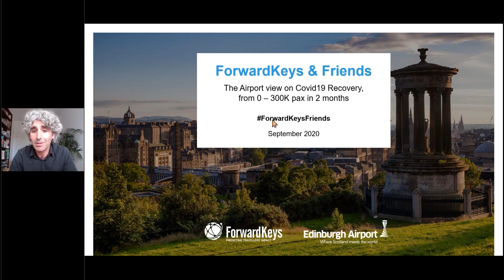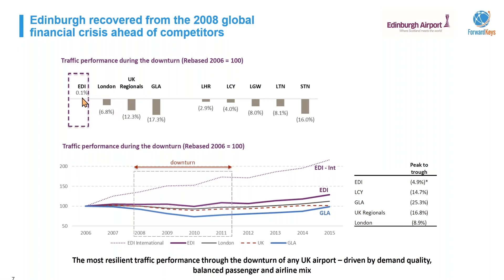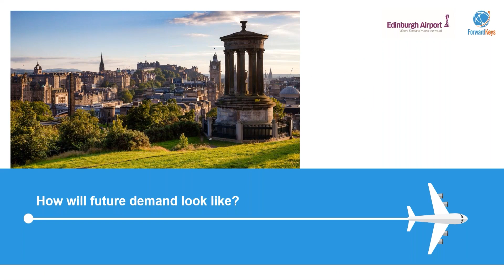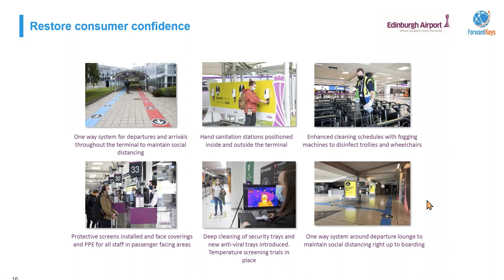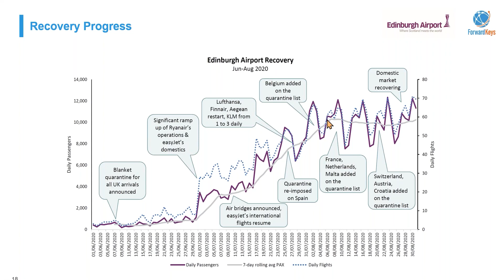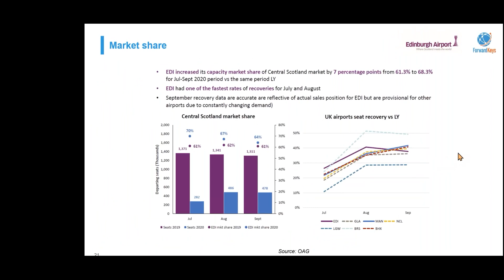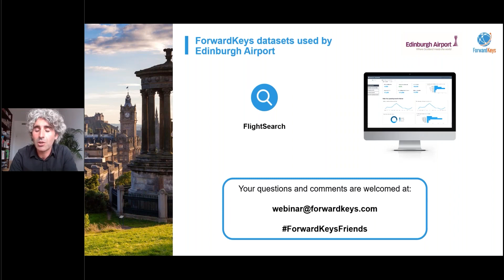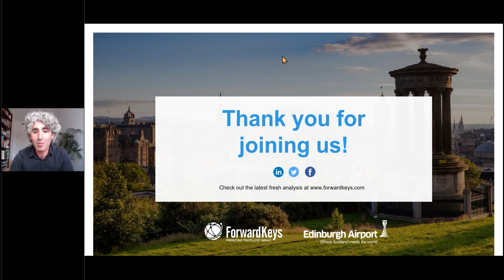Forwardkeys & Friends Webinar with Edinburgh Airport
In the 4th edition of our ForwardKeys & Friends webinar, we invited Edinburgh Airport to share the airport point of view of big data and passenger numbers during COVID19. Discover how they grew from 0 - 300K passengers in two months using ForwardKeys' Flight Search.